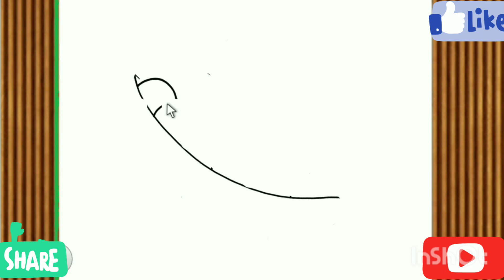رسم وتلوين بسله كيوت خطره بخطوه، رسم سهل، تعليم الرسم للمبتدئين، cute pea drawing and painting